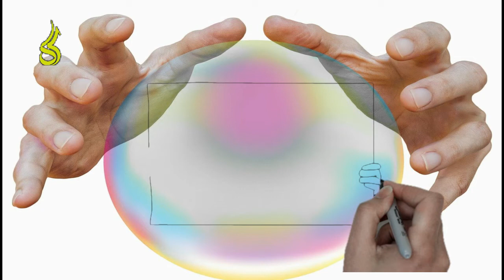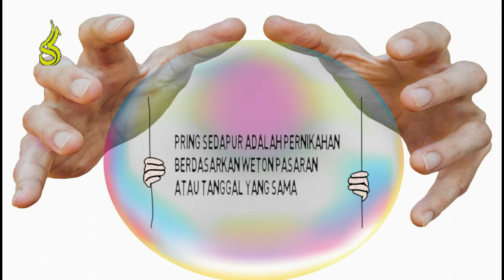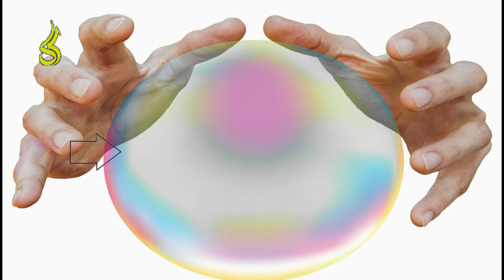Pantangan bagi Pernikahan Pring Sedapur atau Pring Gerit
Pernikahan Pring sedapur atau pring gerit harus lakukan dan hindari 4 hal ini...  mitos atau fakta
Pernikahan bagi suku jawa sangatlah sakral karena menyangkut masa depan kedua mempelai. Dalam perhitungan jawa dikenal yang namanya pernikahan pring sedapur atau pring gerit. pernikahan ini memiliki weton atau pasaran yang sama baik kedua mempelai dan keluarga mempelai banyak yang pasaranya sama dengan pengantin. menurut primbon pernikahan jawa sebagai pakem perhitungan, bagi pernikahan pring gerit atau pring sedapur ada hal yang harus dilakukan dan ada yang harus dihindari agar tidak terjadi sesuatu kesulitan dimasa depan. hal apa saja yang dimaksud, simak ulasanya dalam video berikut ini tonton hingga selesai agar anda tidak gagal paham...

SKA NET merupakan channel informasi unik yang bersumber dari berbagai informasi yang di sajikan lebih mengedepankan sisi modern. Video disini hanyalah sebagai hiburan, Informasi serta edukasi. adapun pengumpulan data berupa foto dan video dari berbagai sumber yang dikemas dalam bentuk entertainment.